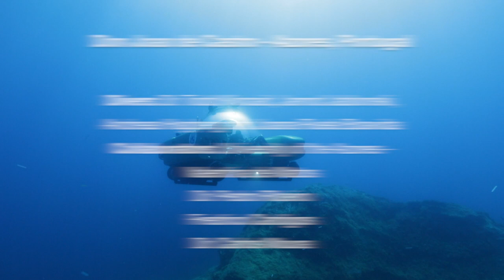Don Joao do Castro - Azores - Project Baseline Marker Installation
Highlights from a Project Baseline marker installation at about 70' depth in the Castro Bank, Azores. June 28th, 2014